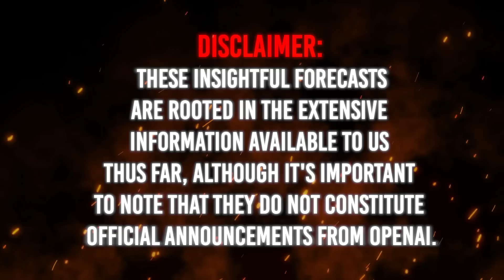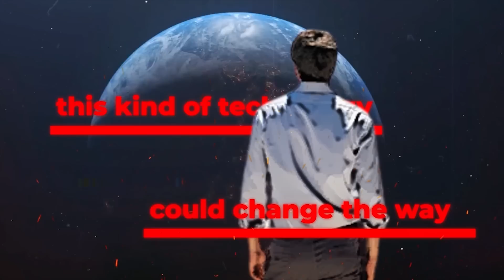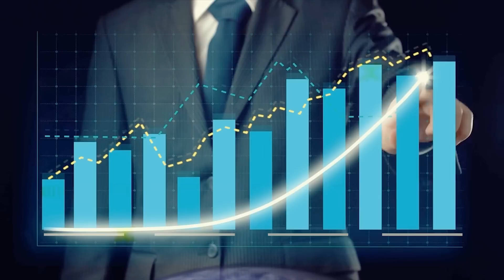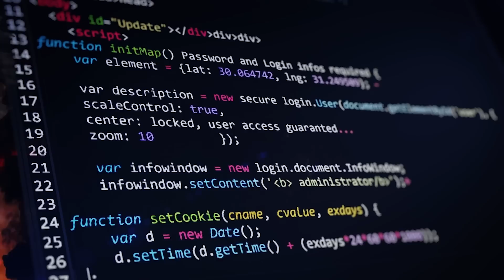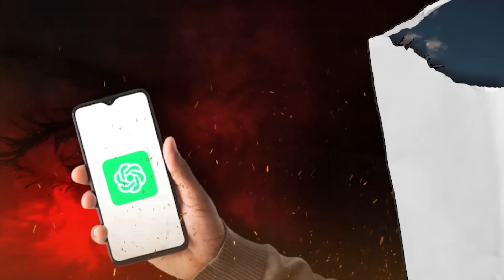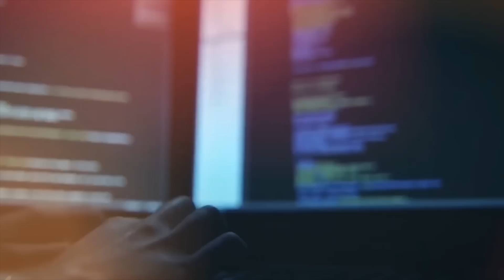This is How GPT 5 Will Redefine The World (Dramatically)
GPT-5 is set to redefine our world and possibly rewrite the rules of artificial intelligence. As we were blown away with the phenomenal rise of ChatGPT, and gaining a staggering 100 million users within 2 months it changed the digital landscape in ways you can't imagine.